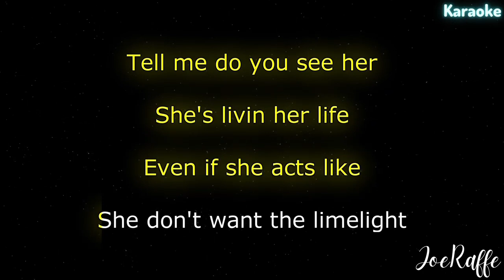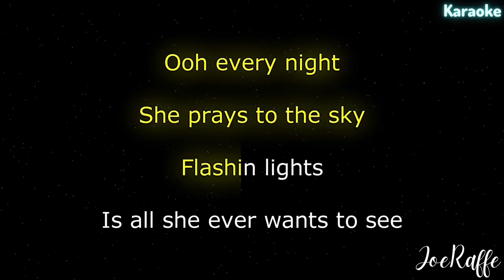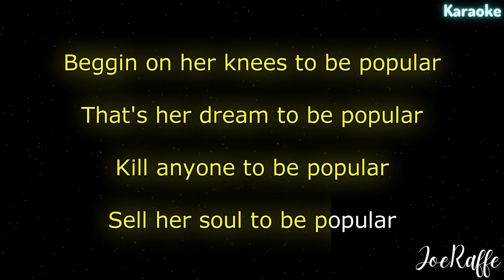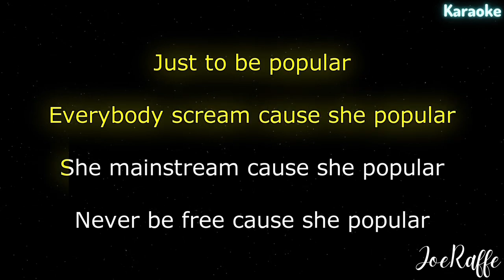Popular by The Weeknd but I sing it [HIGHLY REQUESTED]